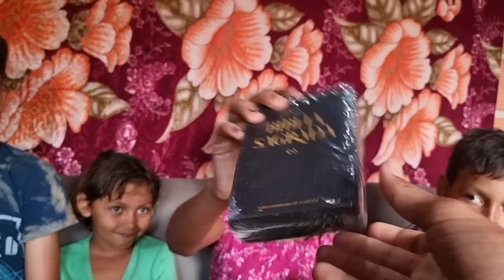PAI DE 4 FILHOS! FAMÍLIA GANHA PRESENTES INCRÍVEIS! ❤️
Uma felicidade muito grande! Receber presentes é algo maravilhoso❤️🎊